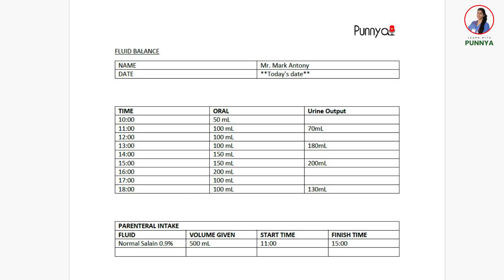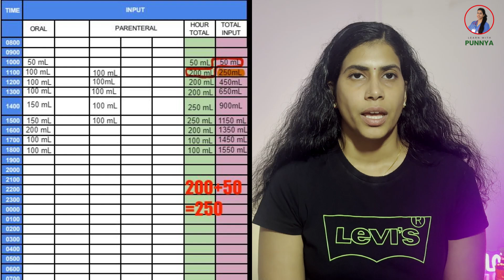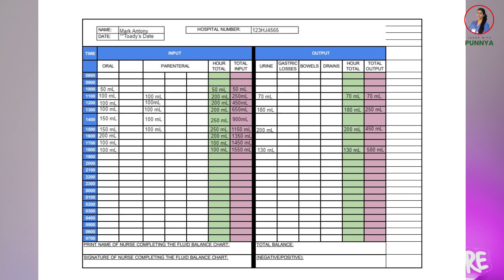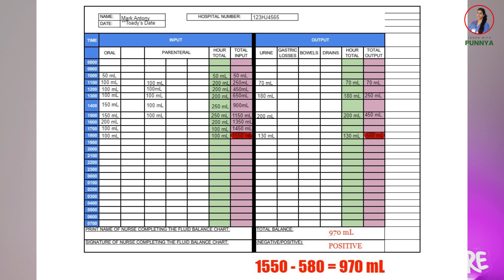FLUID BALANCE | Step-by-Step Demo | NMC OSCE മലയാളം | FOR OSCE DOUBTS AND CLASSES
Latz talk about NMC OSCE Fluid Balance Station! 🚑
If you're preparing for your NMC OSCE exam, this video is a must-watch. We'll walk you through everything you need to know to confidently tackle the Fluid Balance Station, ensuring you understand the critical aspects that the examiners are looking for.

In this video, I'll cover:

Overview of the Fluid Balance Station: What to expect and how it fits into the OSCE exam.

Key Concepts: Understanding fluid balance, including intake, output, and calculating net fluid balance.

Step-by-Step Demonstration: A detailed walkthrough of the station, including how to accurately measure and record fluid intake and output.

Common Mistakes: Tips on avoiding errors that can cost you marks.
Examiner's Expectations: Insight into what the assessors are looking for during this station.

Whether you're a first-time candidate or retaking the exam, this guide will help boost your confidence and improve your chances of passing the Fluid Balance Station.

💬 Have questions? Drop them in the comments below, and we'll do our best to answer!

Good luck with your OSCE preparation, and remember, practice makes perfect! 💪

This Channel is the ultimate resource for mastering the art of healthcare communication and ethical decision-making. In this video we delve deep into the intricate world of OSCE (Objective Structured Clinical Examination) scenarios

Our goal is to equip you with the tools and strategies you need to excel in OSCEs and succeed in your medical career.